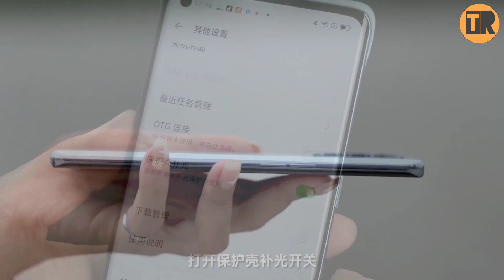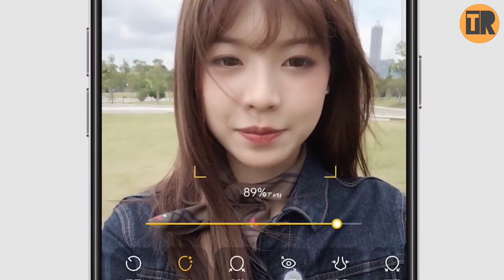Why oppo and vivo successful more than mi & realme & more/it's all about oppo and vivo detailed talk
Why oppo and vivo is more successful mi and realme
Oppo phones speciality
Vivo phones speciality
Oppo and vivo successful story
Oppo Reno 6 Pro trakin tech
Vivo v21
Vivo v20
Vivo y20
Vivo y73 unboxing
Vivo full review
Oppo full review
Oppo and vivo partnership
Oppo and vivo best gaming smartphone
Oppo and vivo best budget phone
Oppo and vivo phones under 10000
Oppo and vivo best phone under 20000 and 15000
Oppo 5g best phone unboxing
Vivo 5g best phone unboxing